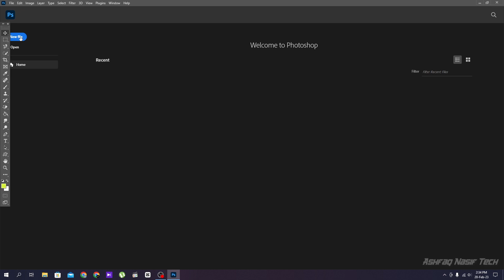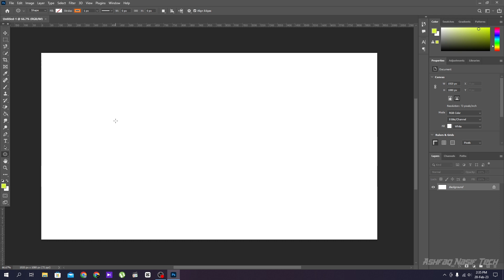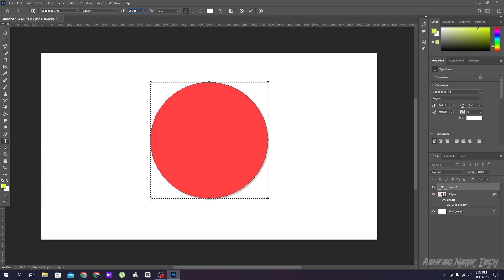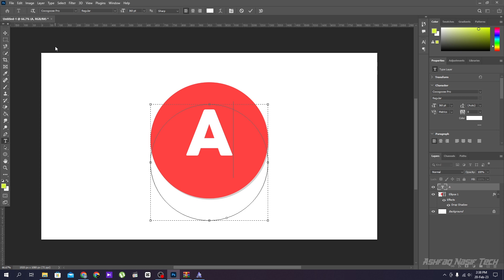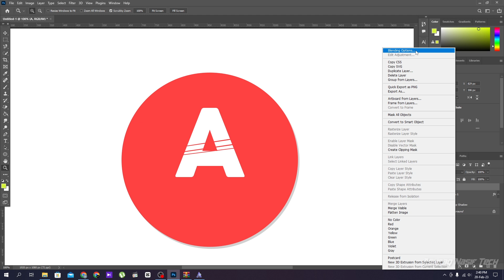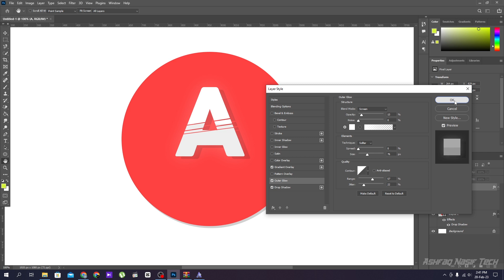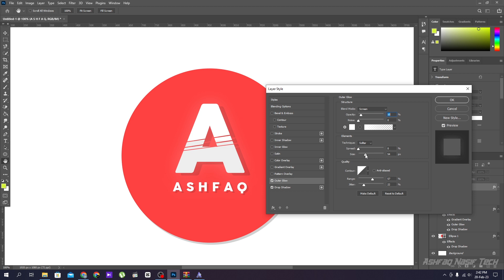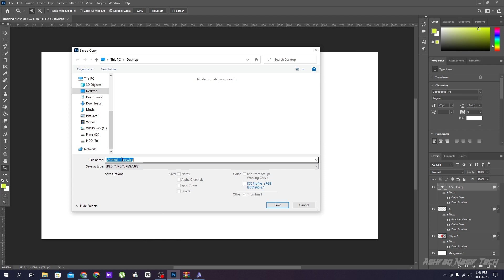How To Make a Text Logo In Photoshop | Photoshop Logo Design Tutorial (Bangla)